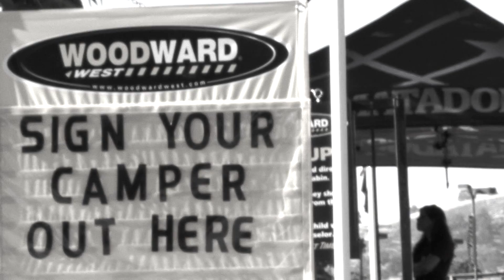Goodbye Woodward West